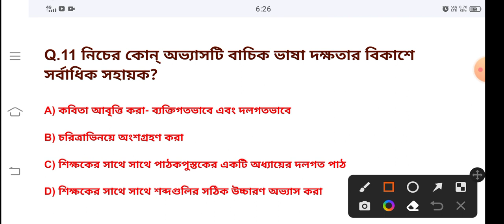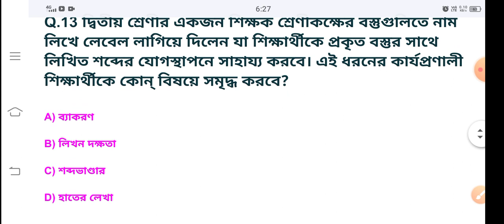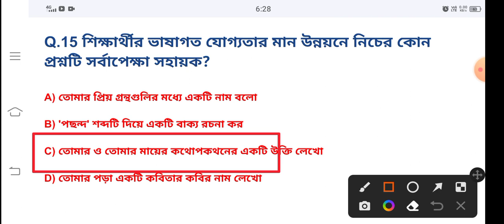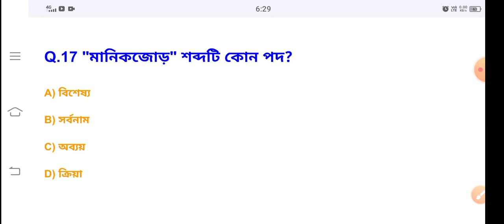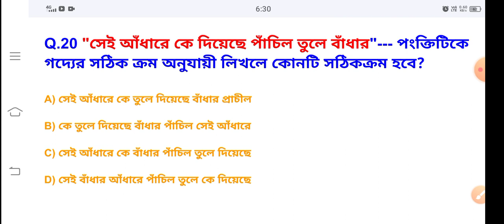WB PRIMARY TET EXAM 2022 Bengali Pedagogy Mock test 3. CTET January 2021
আজকের এই ভিডিওটি আলোচনা করা হয়েছে পশ্চিমবঙ্গ প্রাথমিক বিদ্যালয় শিক্ষক পরীক্ষা প্রস্তুতির জন্য। ২০২১ সালে জানুয়ারি মাসের সিটেট এর বাংলা পেডাগোগি প্রশ্নপত্র হুবহু তুলে ধরা হয়েছে। আশা করি এই প্রশ্নগুলি থেকে অবশ্যই তোমরা কমন পাবে।

           BY M.M.SK